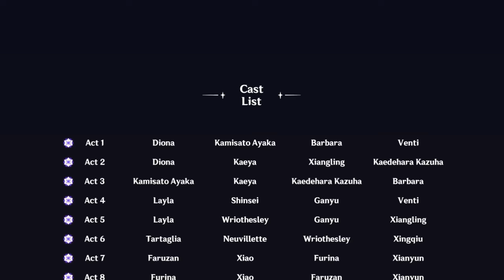It was Xiaover before it even began... | Imaginarium Theater Season 2 | Genshin Impact 4.8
Sorry Ayaka fans XD
If I could add another character to my "delete" list it would be copeyaka so I never have to deal with her clunky a*s in events ever again.

Note that I do not optimize every character I use and some of the artifacts may just be what I have or just using for the substats.

Timestamps:
0:00 Setup
0:27 Act 1
1:42 Act 2
3:03 Act 3
4:28 Act 4
5:41 Act 5
8:09 Act 6
9:11 Act 7
10:10 Act 8